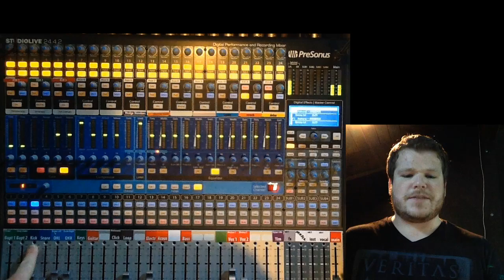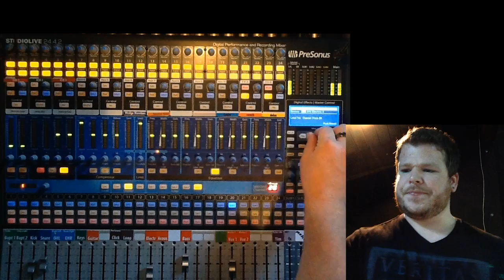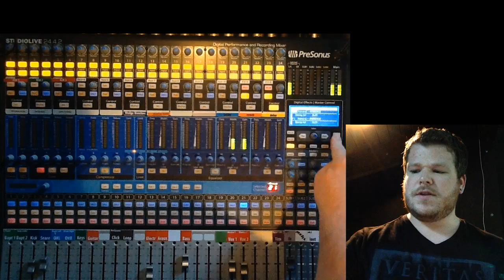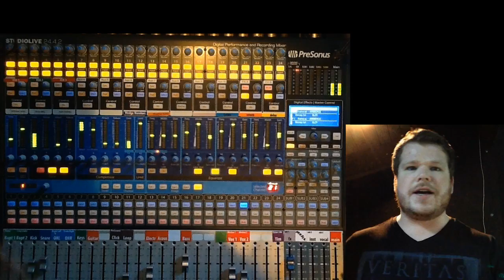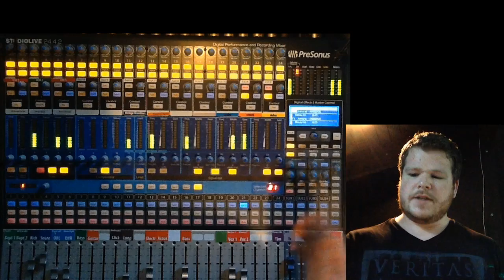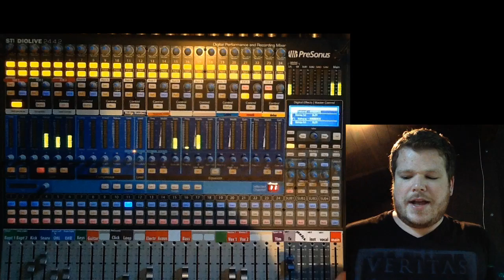Presonus Audio Training #6 Mixing a Band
Mixing a full band using the Presonus Studiolive 24.4.2

Tutorial #6 Mixing a Band

This tutorial will give you a full walkthrough on mixing a band, setting eq and compression, loading presets, adjusting monitors, etc.